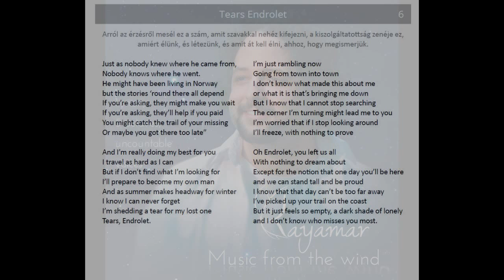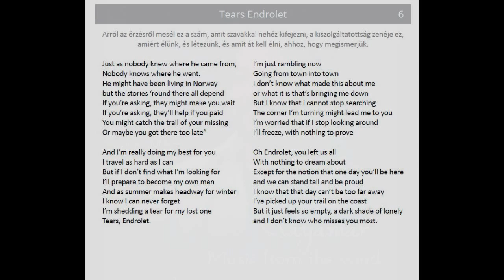Kayamar - Tears Endrolet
This song (based on the lyrics of Robert Keder) comes from Kayamar's debuting CD, "Music from the wind". Subscire to his channel to discover more!